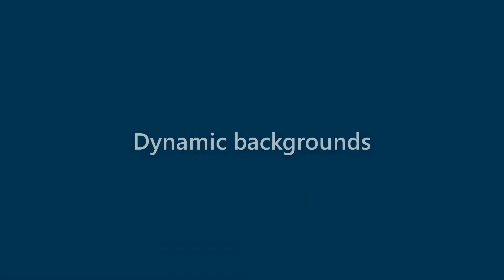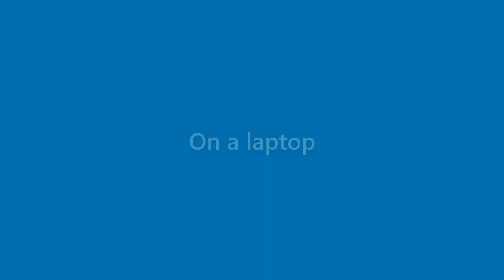Jase Carver - appearance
Name Look - Jase Carver - appearance. In this video we present "Jase Carver" name look and feel in various scenarios.
This video will cover:
How does "Jase Carver" look as a personal letterhead?
How does "Jase Carver" look on a business card?
How does "Jase Carver" look on a computer/laptop screen?
How does "Jase Carver" look with different background colors?
How does "Jase Carver" look with various fonts?